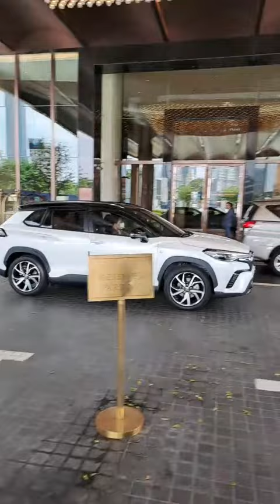31 July 2023